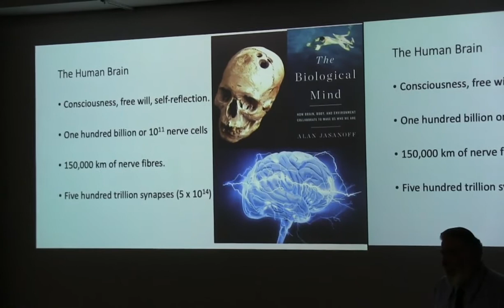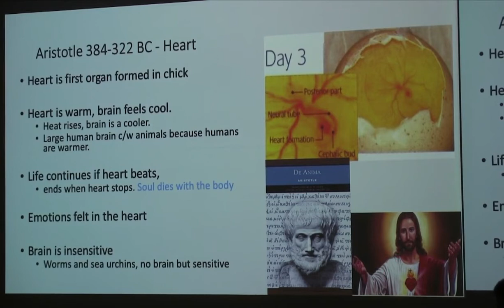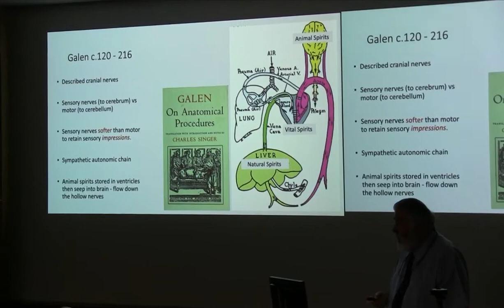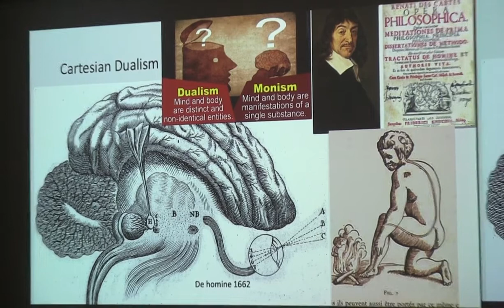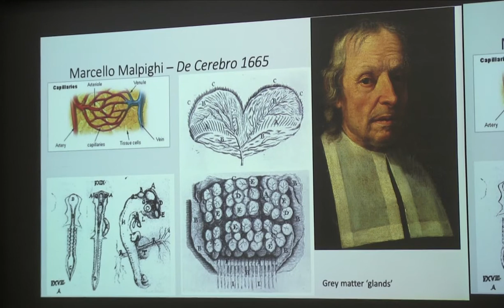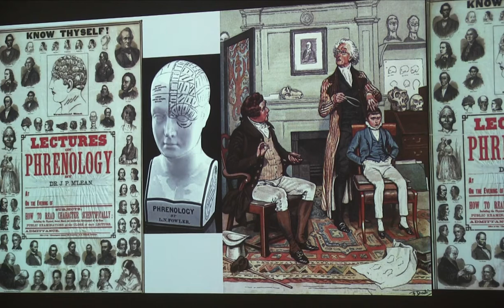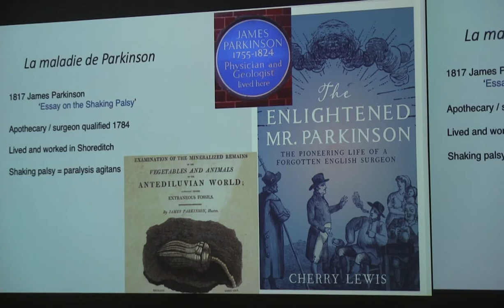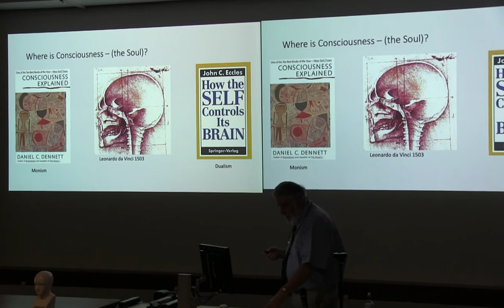June 2021 - Terence Doyle - A Short History of the Brain